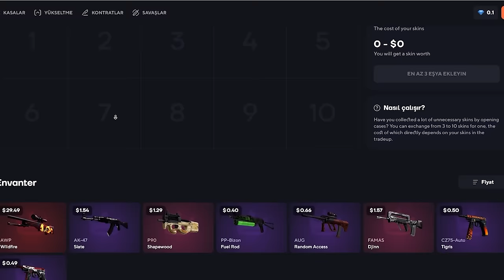Berk Rip Tepe - SON NOKTA 21 KILL! | Topskin Promo Code 2023